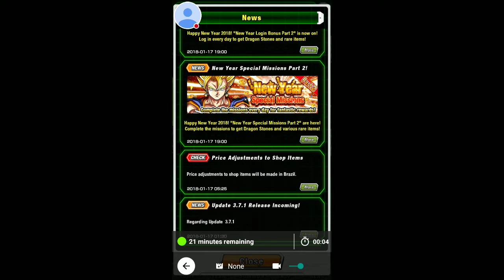Dokkan battle Celebration [Happy New Year 2018 Pt 2] LR Trunks!!! (Lr Campaign)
Hype is real!